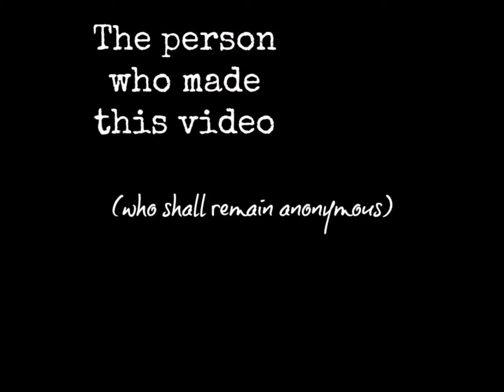Christmas 2012 - Behind the scenes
A slideshow of all the behind the scenes antics at the filming!